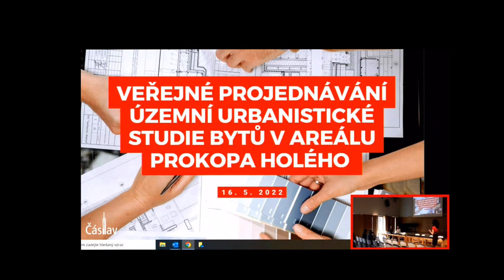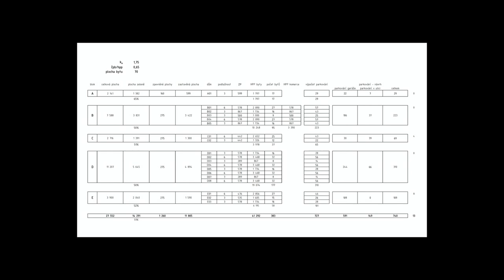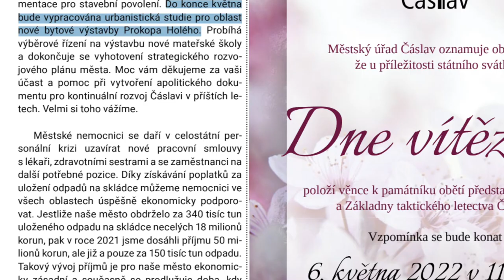Kauza: Kam ten spěch s projektem za miliardy?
🎥‼🔴👪Občan na vedlejší koleji. Kauza radnice: Kam spěcháte s projektem za miliardy? Domy s 6 podlažími. Až 1 100 nových obyvatel. Mluvte 3 minuty. Týden na připomínky!

💣Kauza: Areál Prokopa Holého číslo II.
 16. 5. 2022📍výškové domy s až 6 podlažími📍více než 1 100 nových obyvatel 📍383 bytů 📍728 automobilů 📍hrubá zastavěná plocha bytů až 42 000 m2

Sliby versus realita. I mlčení místostarosty je informace! Rychlé rozhodnutí přes „veřejné projednání“, když to nejde přes zablokované zastupitelstvo!

💣Kauza: Areál Prokopa Holého I.
 13. září 2021📍občané zablokovali dotazy zastupitelstvo 📍záměr postavit až 513 malometrážních bytů📍až 1 000 nových obyvatel

🍀Čáslav sobě - Vždycky občan! Vždycky Čáslav!

video: Čáslav sobě (městské zastupitelstvo, veřejné projednávání)